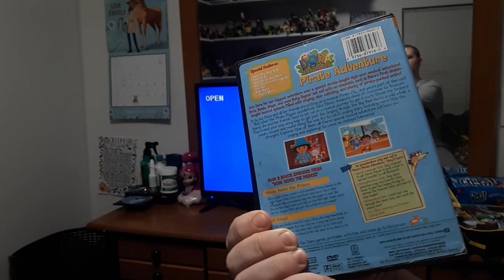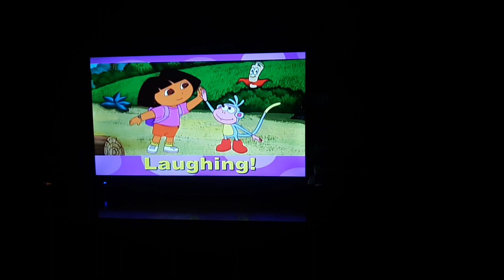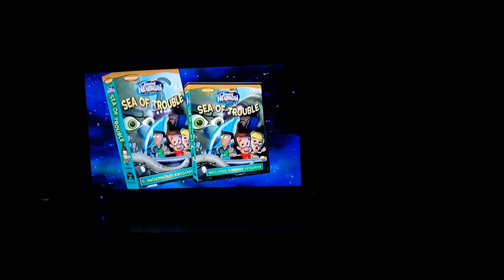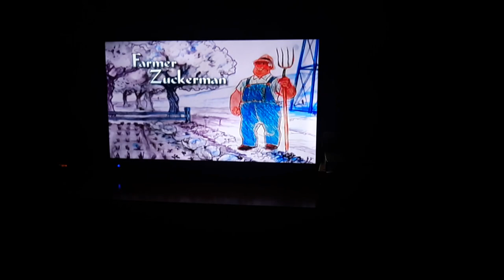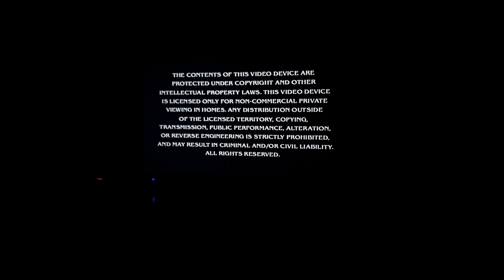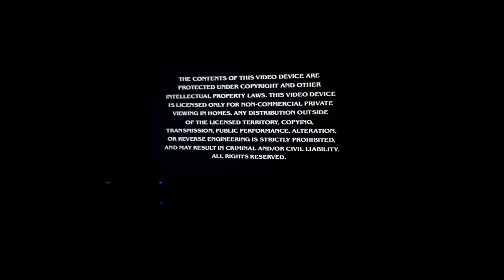Opening Of Dora The Explorer: Pirate Adventure DVD From 2004🏴‍☠️⚓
1. Nick jr frogs
2. Paramount DVD logo (with menu)
3. Rugrats go wild VHS/DVD
4. Nick jr celebrates VHS/DVD
5. The adventures of jimmy neutron boy genius VHS/DVD
6. Charlotte's web 2 Wilbur's great adventure VHS/DVD
7. Warning screen
8. DVD menu

I decided to do an opening first well for Tuesday I'm doing a menu walkthrough of paw patrol the great snow rescue so stay tuned for that and make sure you like👍 share subscribe hit the notification bell🔔 and new videos are coming soon and let me know in the comment section down below and tell me what is your previews of all time? And I'll see you guys in a new video see you guys later✌🙏 and I will see you later👋 like I said I'll do a menu walkthrough of paw patrol the great snow rescue I promise cross my heart💘